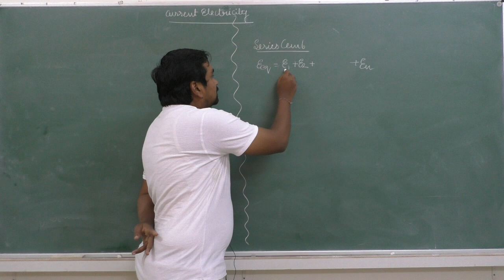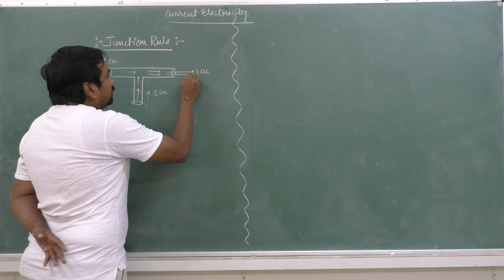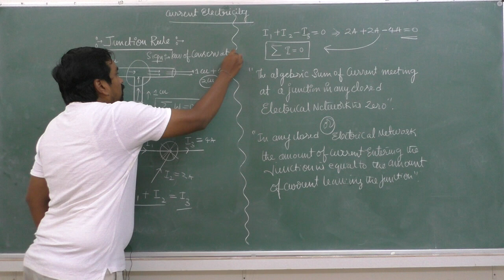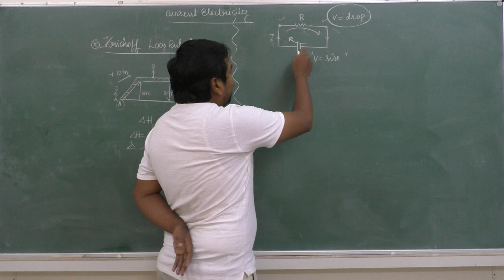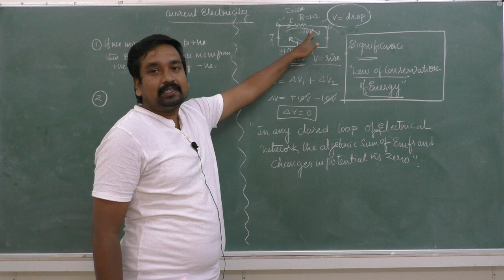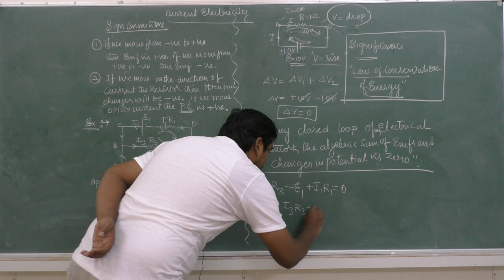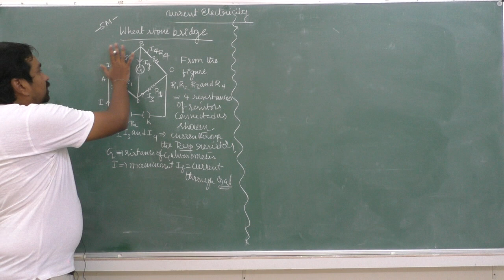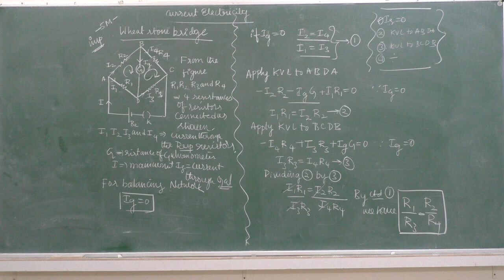II PUC- PHYSICS - CURRENT ELECTRICITY - session 6